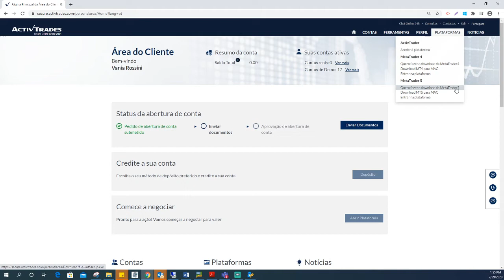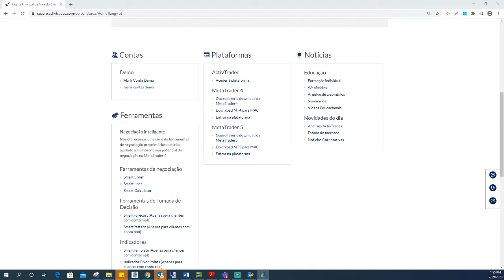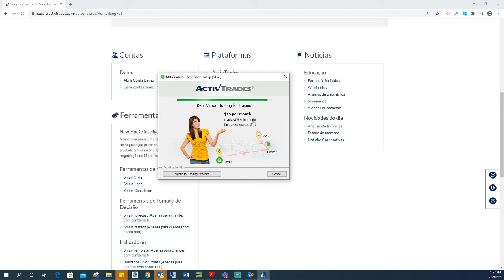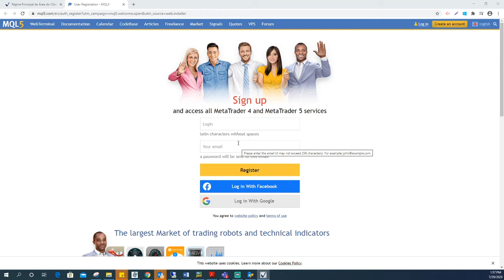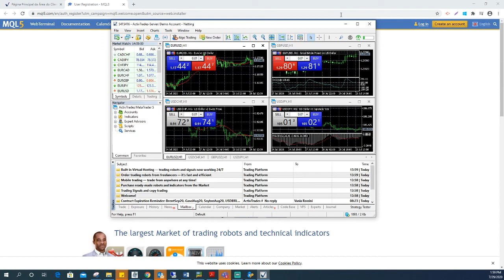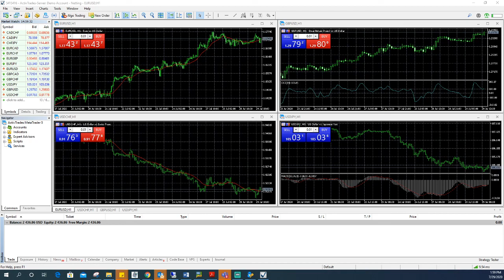ActivTrades: Tutorial de Instalação da MT5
✅ Teste suas estratégias de trading em tempo real Entenda como instalar a plataforma MetaTrader 5. 📅 Vídeos educacionais

Feliz Trading com ActivTrades!
 100% on-line / 100% Grátis vídeos educativos
 Aulas on-line com traders profissionais e experientes
 Domine a teoría e aprenda estratégias